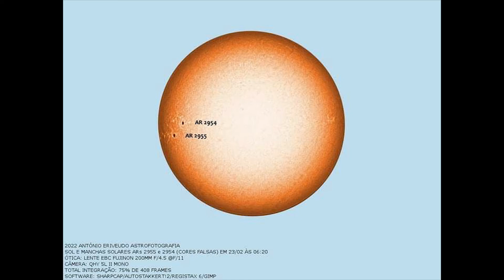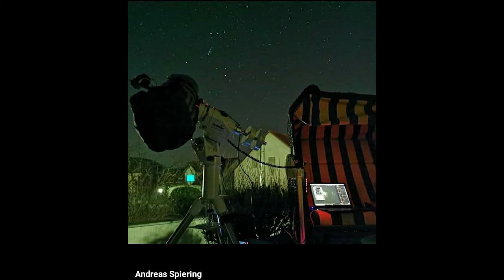GIRO DE ASTROFOTOGRAFIAS #40 | Grupo Lua de Astrofotografias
Giro Astronômico

Conheça o Projeto Céu Aberto e participe!